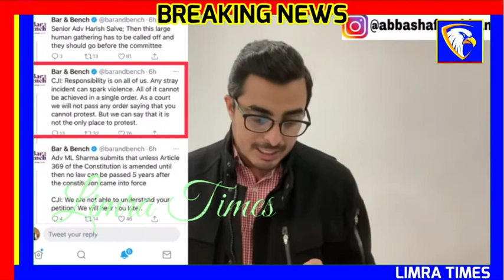BJP wants to finish Kisaan Aandolan through Supreme Court ?-LIMRATIMES REPORT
BJP wants to finish Kisaan Aandolan through Supreme Court ?--LIMRATIMES REPORT FROM MUMBAI